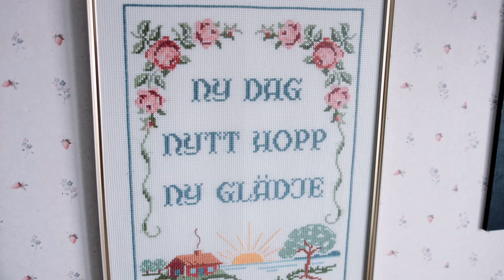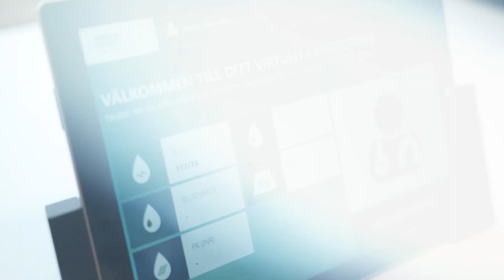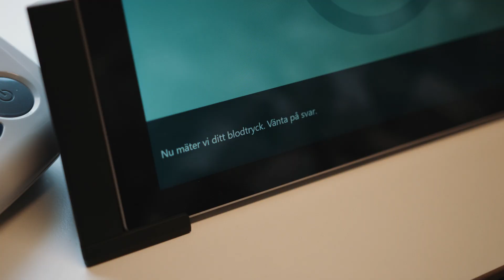Nordic Health Innovation – Virtual Care Rooms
Ett virtuellt hälsorum är ett skräddarsytt obemannat hälsorum, som är öppet dygnet runt för vårdtagare i glesbygd. Framtidens virtuella hälsorum kommer även att kunna installeras i det egna hemmet eller via mobilen. Läkare eller annan vårdpersonal kan vid behov kopplas upp via videolänk och rummet är utrustat med en mängd apparater. Här kan alla patienter gå in och exempelvis kontrollera blodtryck och ta blod-, blodsocker- och Waranprover. Apparaterna är via en central server sammanlänkade med distriktsläkarna och sjukvårdens journalsystem. Framöver kommer rummen även att utrustas med robotteknik, planerings- och dimensioneringsverktyg samt en app för diabetiker.

Nordic Health Innovation (NHI) från Storuman har inlett ett nära samarbete med Microsoft och Sigma IT Consulting för att säkerställa informationshanteringen till och från vårdgivarnas primära medicinska data- och journalsystem i syfte att underlätta för forskningen och effektivisera hälso- och sjukvården genom utbyggnaden av så kallade virtuella hälsorum.